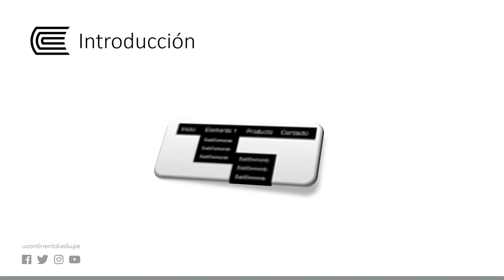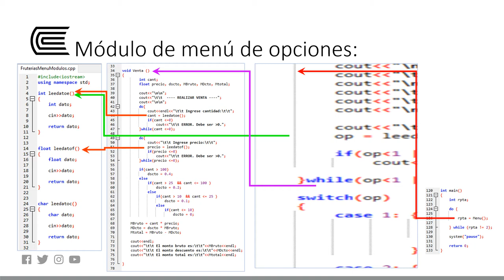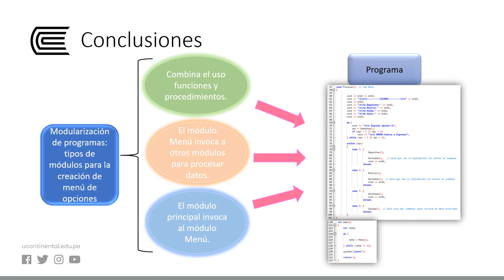Modularización de programas: tipos de módulos (función y procedimiento)